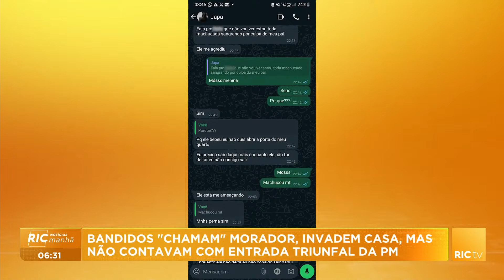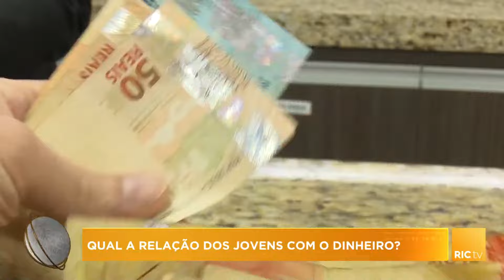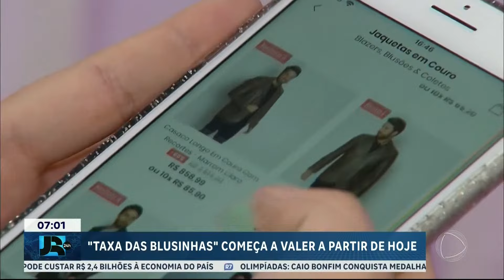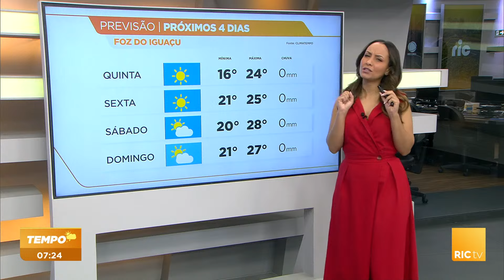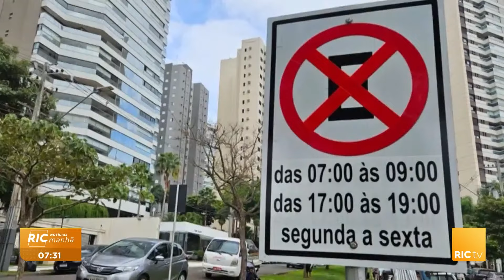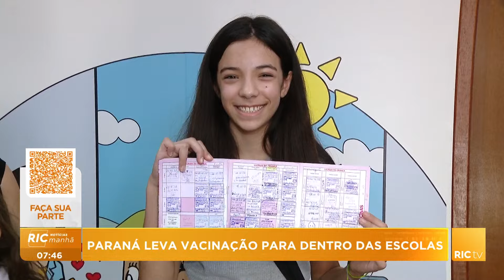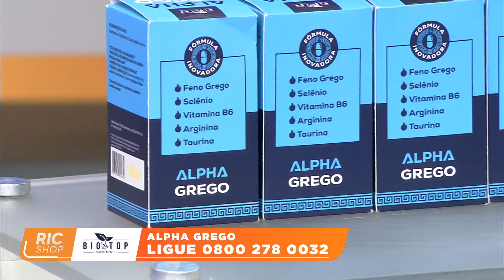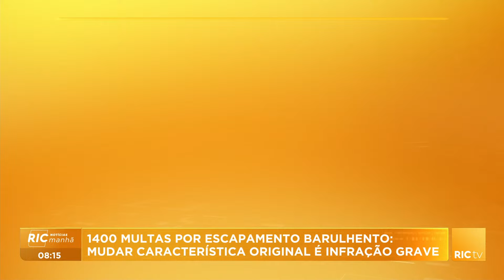RIC Notícias Manhã Ao Vivo | 01/08/2024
👉 RIC Notícias Manhã Ao Vivo

👉 Assista a RICtv e fique bem informado durante todo o dia.

Siga o RIC Notícias 24h no Instagram e fique bem informado.